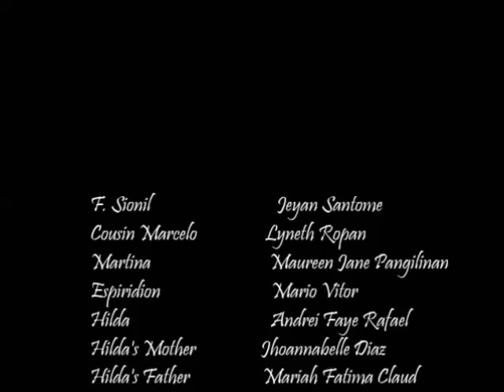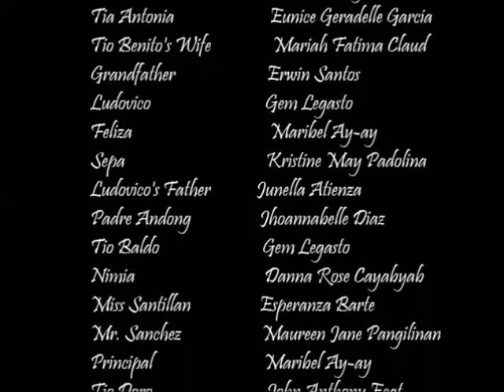The Tree by Francisco Sionil Jose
This video is based on the novel written by Francisco Sionil Jose.

Directed and summarized by Charmaine Rose Ronsairo

**Chapters 7 and 12 is not included in this video due to lack of time in doing this.**

**Credits to the songs that are used in this video. I do not own it.**